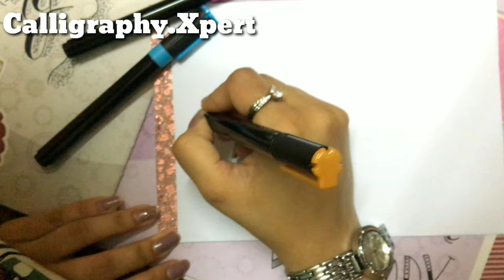HOW TO DO BRUSH CALLIGRAPHY | CALLIGRAPHY TUTORIAL | CALLIGRAPHY.XPERT